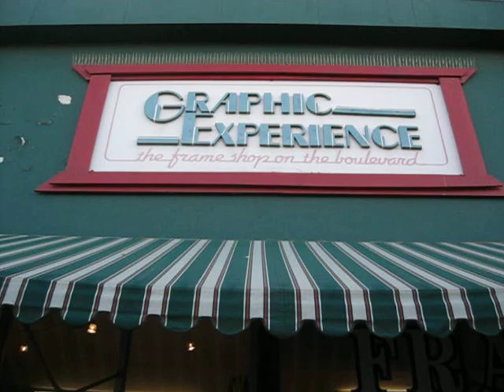Graphic Experience BooLVD.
Amazing how long the line was to get in our store.